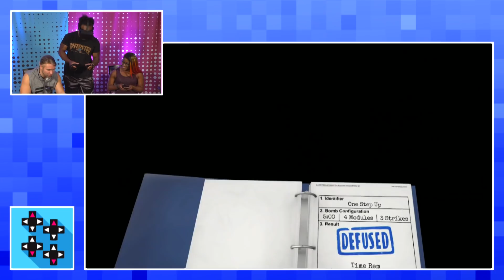BREEZE, EMBER and CREED must KEEP TALKING or EVERYBODY EXPLODES!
The VR game KEEP TALKING AND NOBODY EXPLODES is full of mind-twisting puzzles and a ticking timer on a bomb, leaving TYLER BREEZE a.k.a. PRINCE PRETTY, EMBER MOON a.k.a. CODENAME: ATHENA and AUSTIN CREED on edge! Will a surprise from AJ STYLES a.k.a. PRINCE OF PHENOMENAL lead the team to victory... or will it blow up in their faces?

Follow UpUpDownDown for daily episodes!

TYLER BREEZE a.k.a. PRINCE PRETTY

EMBER MOON a.k.a. CODENAME: ATHENA

AJ STYLES a.k.a. PRINCE OF PHENOMENAL